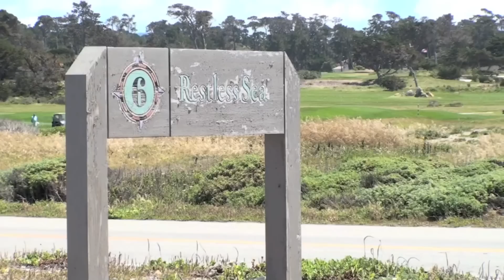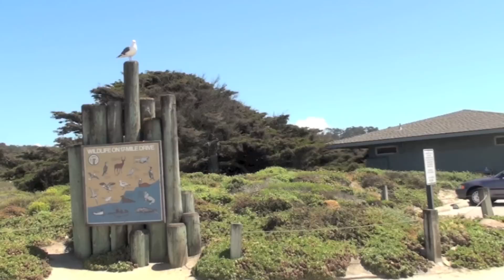17-Mile Drive, Pebble Beach, California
The views of many of the touristic attractions along the 17-Mile Drive. Enjoy the beauty of Pebble Beach scenic road!